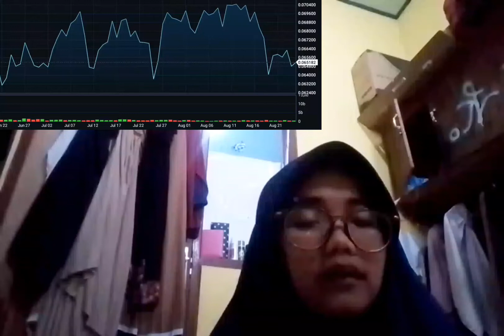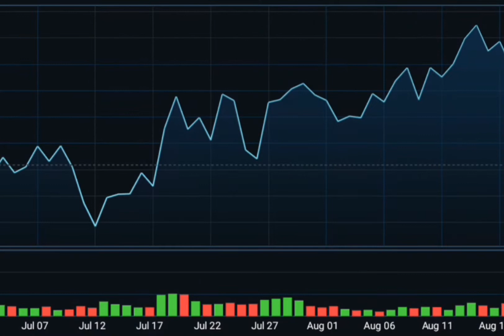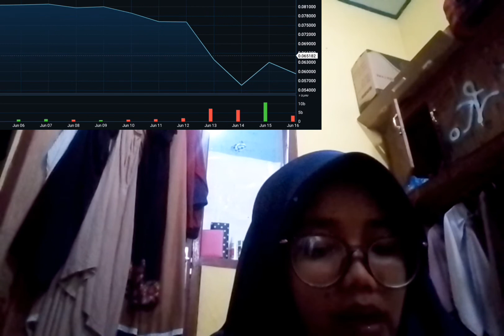MOST EFFECTIVE HEIKIN GREAT INSURANCE ASHI STRATEGIES FOR SCALPING TRADING GREAT INSURANCE ULTIMATE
bitcoin mining
bitcoin news today
bitcoin live
bitcoin trading for beginners
bitcoin news
bitcoin explained
bitcoin price prediction
bitcoin crash
bitcoin 2022
bitcoin etf
cryptocurrency for beginners
cryptocurrency news
cryptocurrency malayalam
cryptocurrency trading